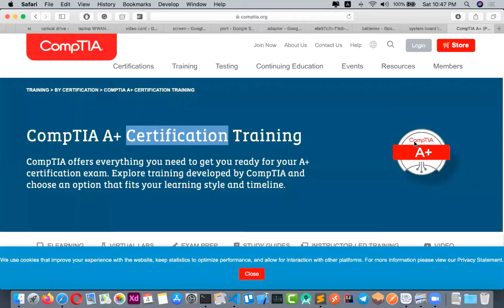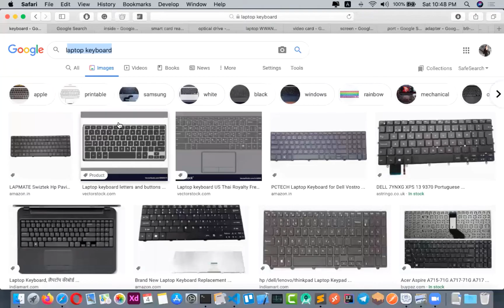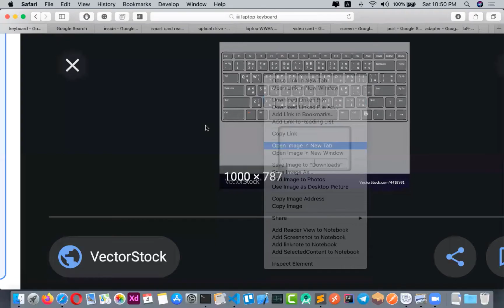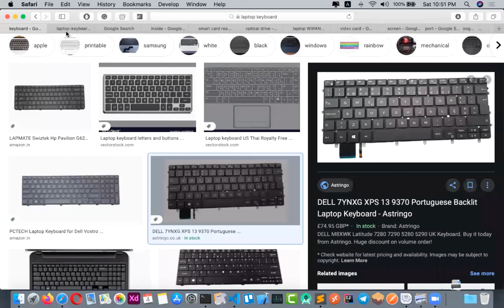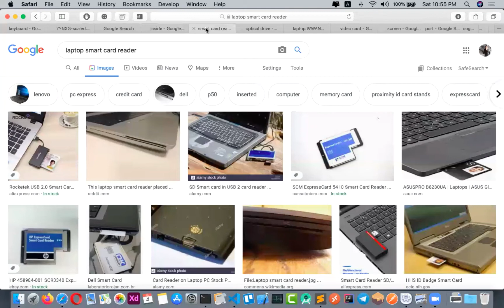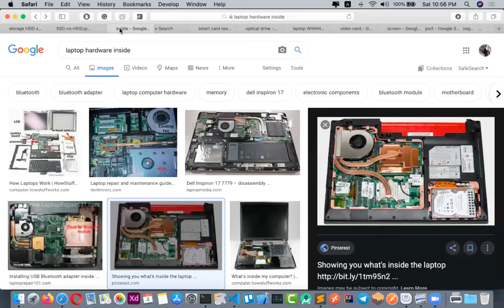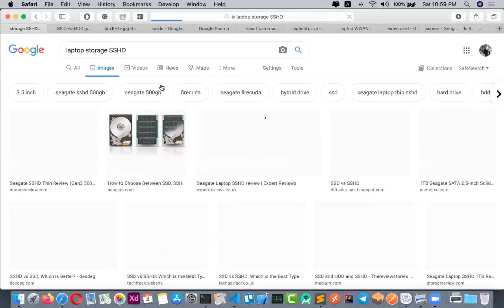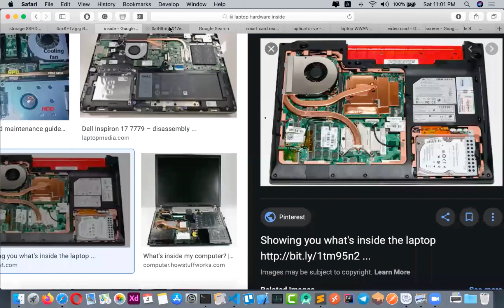1 CompTIA A+ Core 1 220 1001